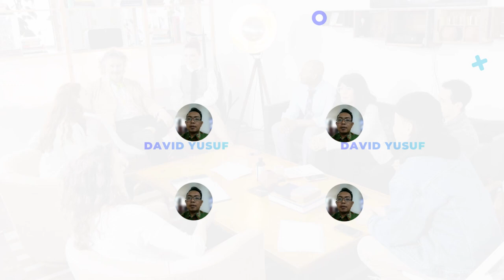Jasa Video Ucapan Kampanye Reels Caleg Partai Pemilu Partai PDI, Golkar, Gerindra, PAN, PKB